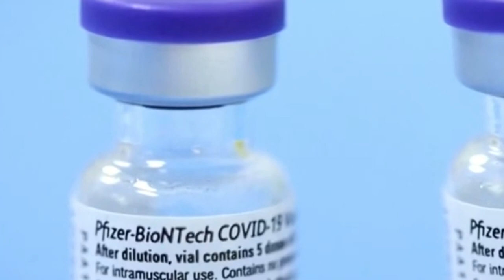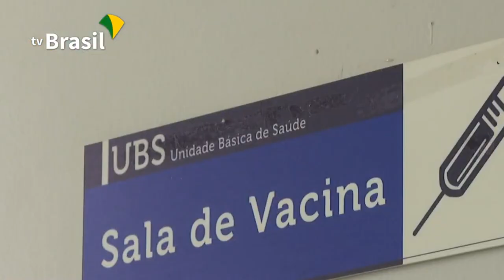MINAS AMPLIA VACINAÇÃO CONTRA COVID PARA CRIANÇAS DE 6 MESES A 2 ANOS DE IDADE SEM COMORBIDADES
| MINAS GERAIS |

O ESTADO DE MINAS GERAIS AMPLIOU A VACINAÇÃO CONTRA A COVID PARA CRIANÇAS DE 6 MESES A 2 ANOS DE IDADE, SEM COMORBIDADES.